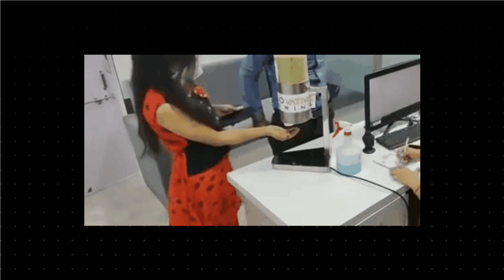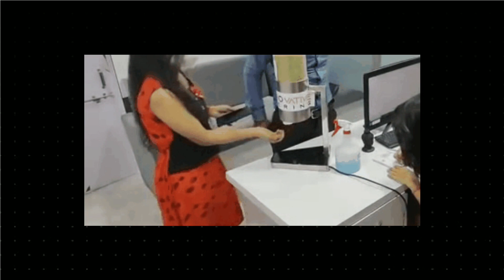Business idea after Covid19(in Business Idea. New Business plans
Penguin engineering

Mob. No-
+91

Business idea after Covid19(in  Business Idea. New Business plans ‎@BUSINESS ODIA
Business idea after Covid19 in Odia
New Business idea 2021 in Odia
Business ideas for Odisha 2021
Best Business plans in Odia
Entrepreneurs idea in Odia
Odia Business startup ideas 2021